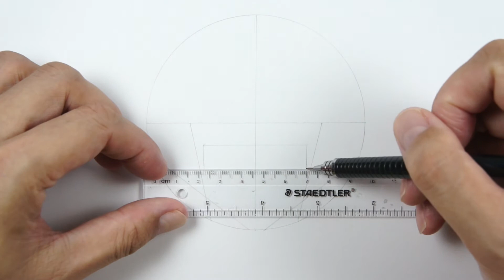如何畫朱紗丸 | 鬼滅之刃 | 朱紗丸 | 畫畫教學 | How to draw Susamaru | Demon Slayer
鬼滅の刃 | すさまる
如何画朱纱丸 | 鬼灭之刃 | 朱纱丸 | 画画教学
如何畫朱紗丸 | 鬼滅之刃 | 朱紗丸 | 畫畫教學
How to draw Susamaru | Demon Slayer

0:00 開始
0:15 繪畫輔助線
0:53 畫五官
4:03 畫髮型
7:00 畫服飾
9:00 細節刻畫

畫具：
Pentel Graph Gear 500 PG515 0.5mm自動鉛筆 (uni 0.5 4B筆芯)
三菱Mitsubishi 9800 3H 鉛筆
staedtler 施德樓 yellow pencil 134-HB鉛筆
PILOT H-325 mechanical pencil ( uni 0.5mm 2B )
蜻蜓牌橡皮筆 tombow mono zero eraser
Fabriano – Accademia Drawing 繪圖本